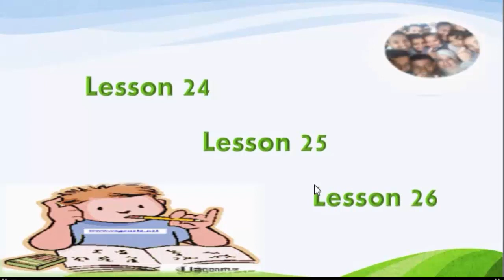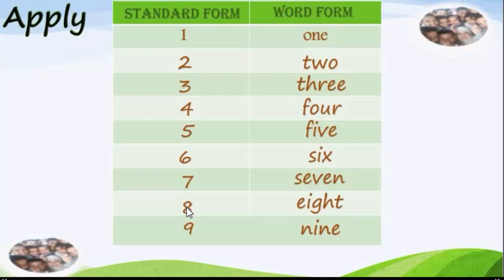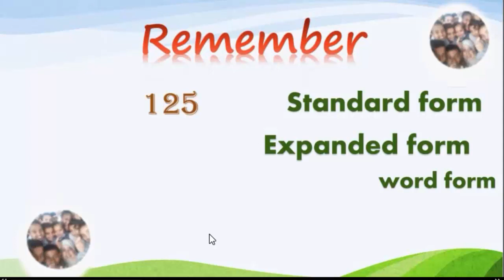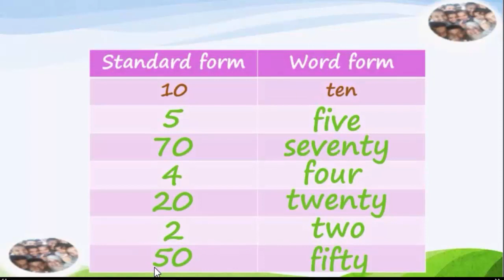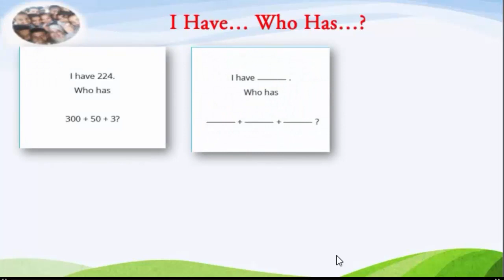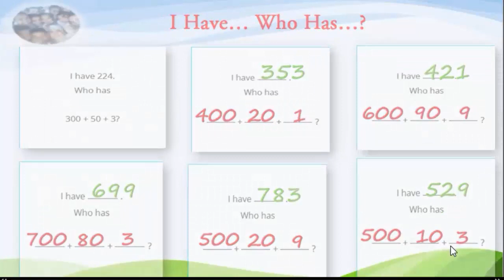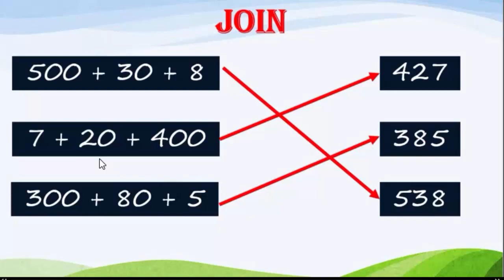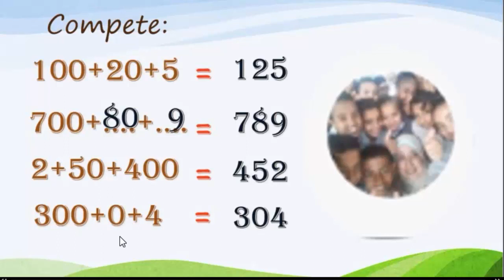Expanded form and word form ..lessons 24 ,25 and26ابسط شرح للصيغة الممتدة و الكلامية